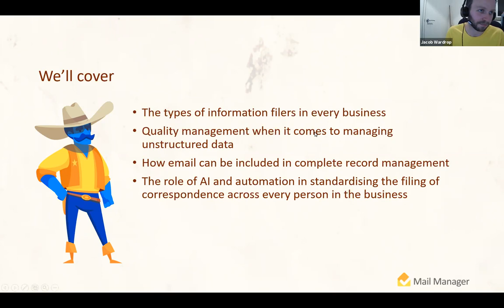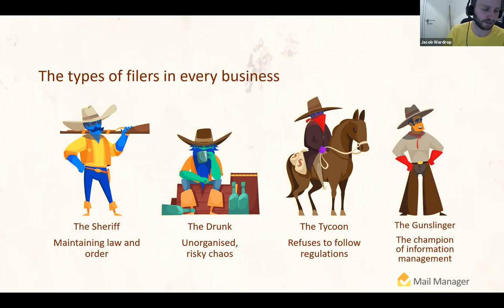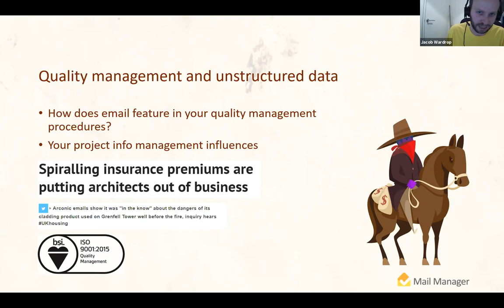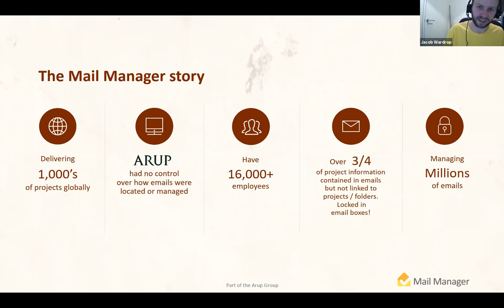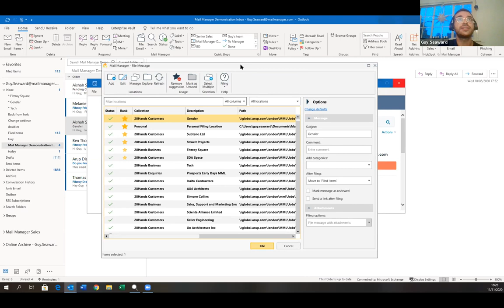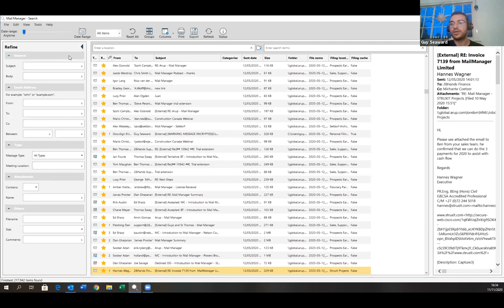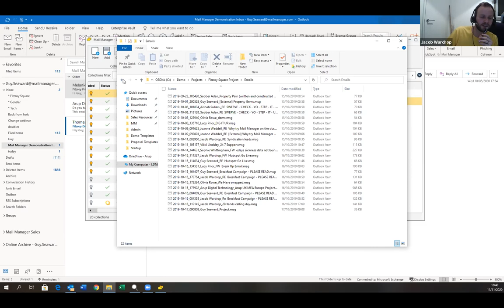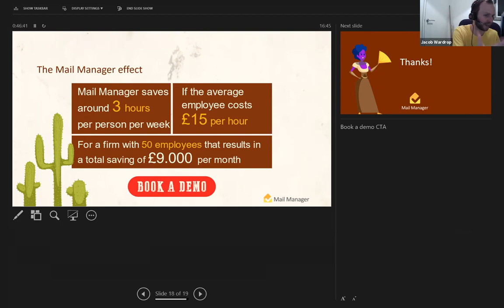Bringing law and order to the information management wild west